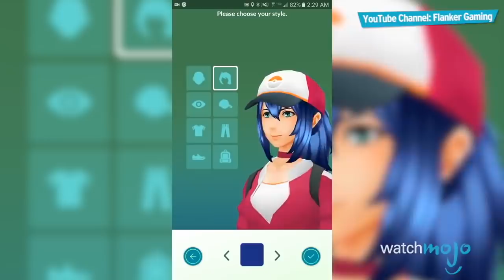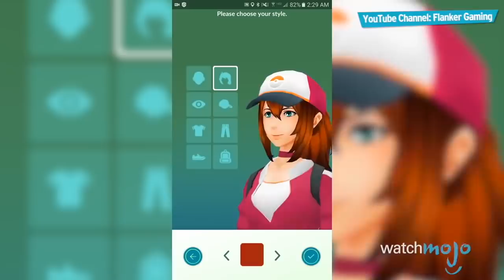Top 5 PEGGIORI SISTEMI di CREAZIONE PERSONAGGIO nei VIDEOGIOCHI!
Obliviòn, mon amour!